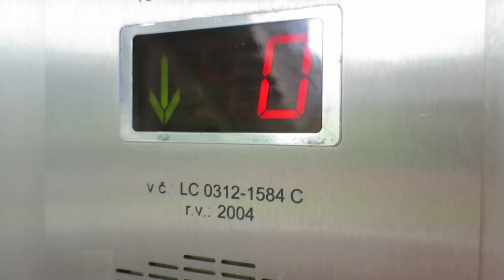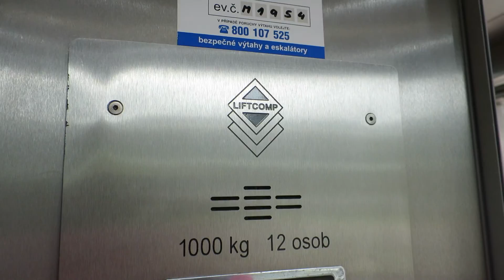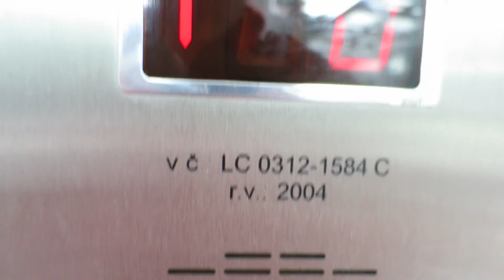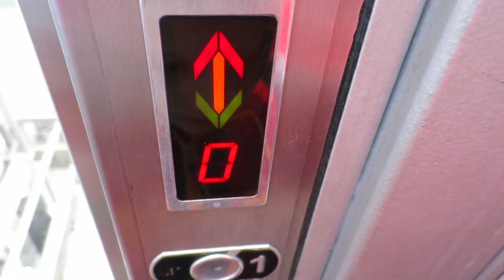liftcomp elevator@clarion congress hotel, ostrava, czech republic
...just great ride for Ritchie / he simply likes these fixtures a lot...